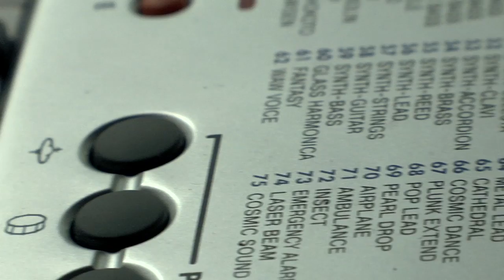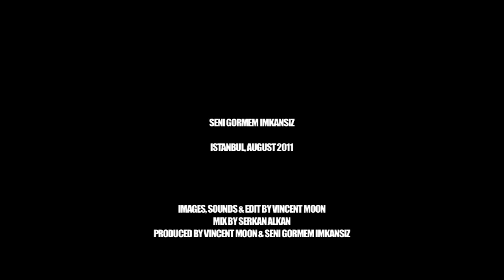Take Away Show _ SENI GORMEM IMKANSIZ (outtake 1)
istanbul, turkey, august 2011

mix by serkan alkan & can tan
produced by vincent moon & seni gormem imkansiz